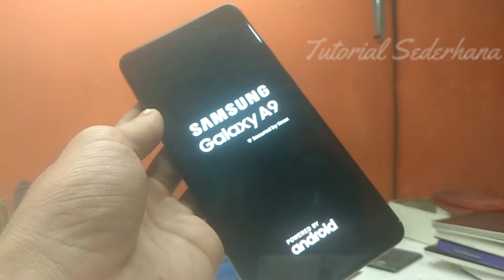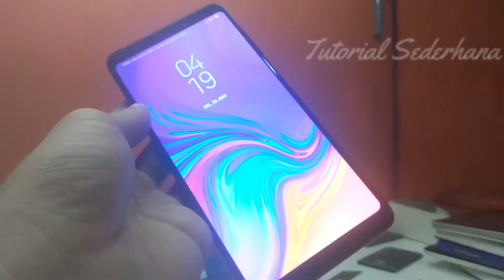cara membuka kesing Samsung A9 || how to open case Samsung A9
ketika kalian hendak mengganti backcover atau kesing belakang samsung A9 kalian bingung harus gimana dan bagaimana,,
nah kalian bisa mengikuti vidio tersebut, dengan perlahan-lahan
tapi pasti, dan jangan lupa hati-hati ya gusy karna salah sedikit aja bisa patal,
jika kalian tidak yakin lebih baik kalian menghubungi teknisi terdekat,
oke cukup sekian dan semoga bermanpaat